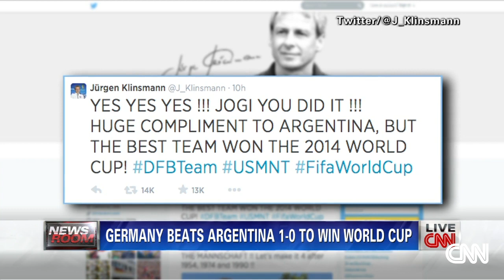Must see World Cup trending photos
Argentinian player Rodrigo Pacio's hairstyle created a social media buzz during the final World Cup game against Germany.